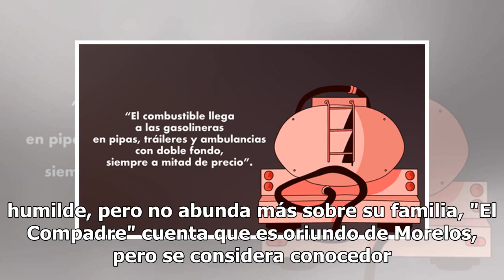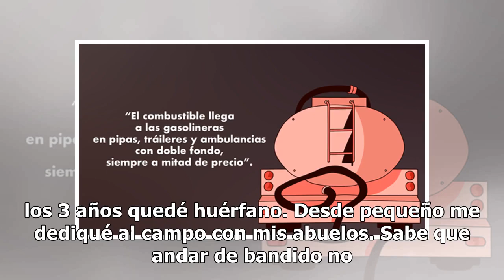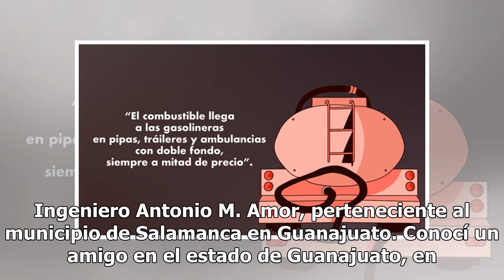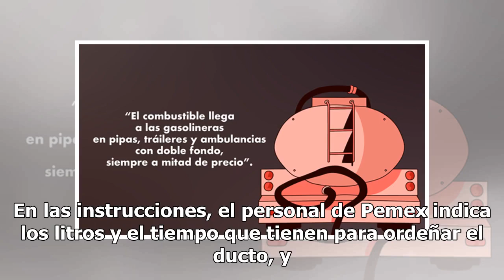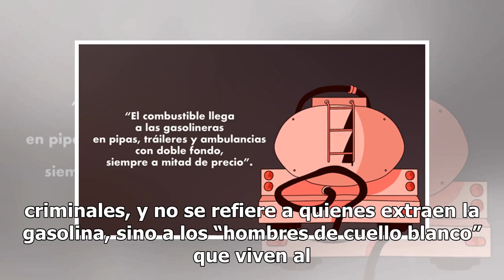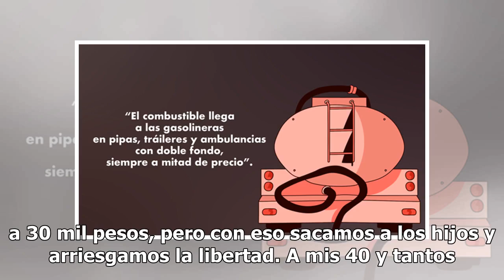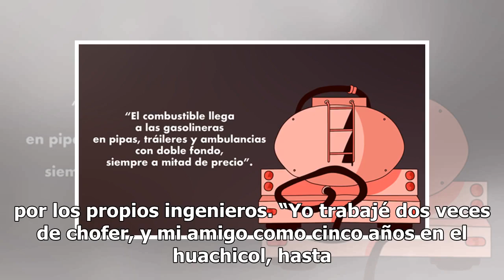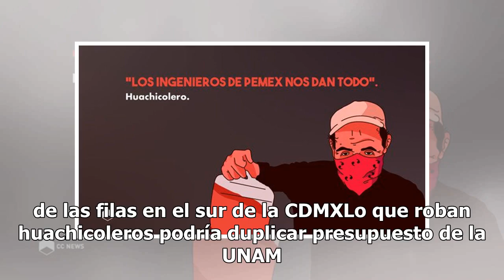"Los ingenieros nos dan el horario para perforar"; testimonio de un huachicolero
En la cintura porta dos teléfonos celulares de última generación, en uno atiende los negocios y en otro los asuntos de familia, se trata de “El Compadre”, un hombre mayor de 40 años, piel morena que confirma días enteros de jornadas en el campo, y que accede a revelar secretos del huachicoleo en el ...